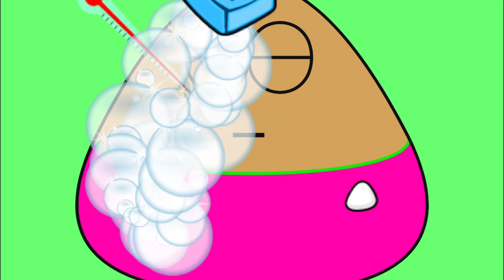Talking tom 2 🍔 DESAFÍO DE COMIDA🍔 El Gato TOM Completa la Nueva Actualización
Completamos el Nuevo Desafío de Comida de TALKING TOM 2. También jugamos POU ENFERMO.